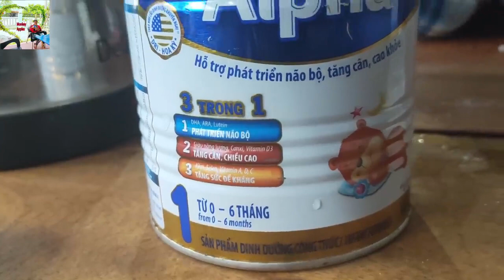What will mommy give monkey baby to enjoy today?